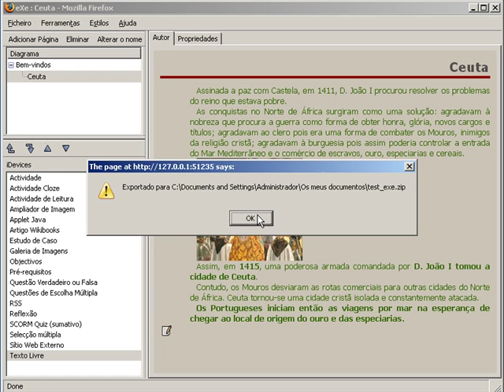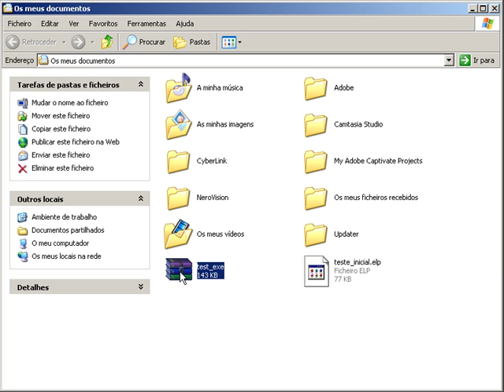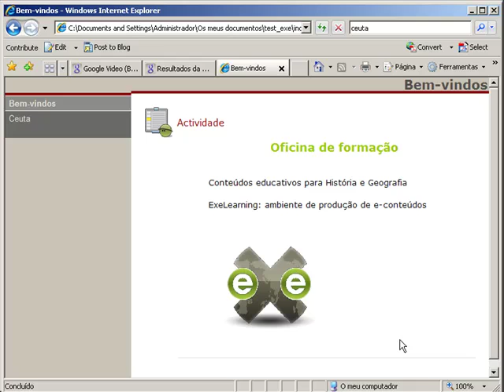exe Learning - Produzir o site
Como exportar  projecto para criar o site.